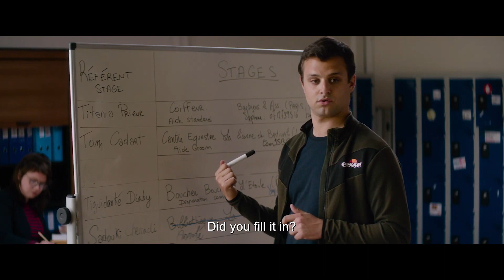Дети других людей (2022), Ребекка Злотовски — Трейлер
Страна: Франция
Длительность: 104 мин
Вид: художественный, полнометражный
Жанр: драма, комедия, мелодрама
Режиссёр: Ребекка Злотовски
Продюсер: Фридерик Жув, Мари Лекок
В ролях: Виржини Эфира, Рошди Зем, Кьяра Мастроянни
О фильме
Трагикомедия, исследующая сложности материнства и семейную динамику. Еврейка Рэйчел, незамужняя учительница средней школы без детей, счастлива — у нее есть хобби, друзья и любимые ученики. Однажды она влюбляется в Али и начинает любить его четырехлетнюю дочь Лейлу как собственную. Как любить чужого ребенка и не чувствовать себя лишней? Не поздно ли завести собственных детей? «Дети других людей» бережно раскрывают эти темы, держа фокус на чувствах Рэйчел, обращая внимание на язык тела актеров и на динамику их отношений через крупные планы.